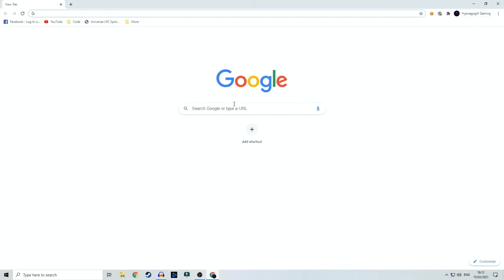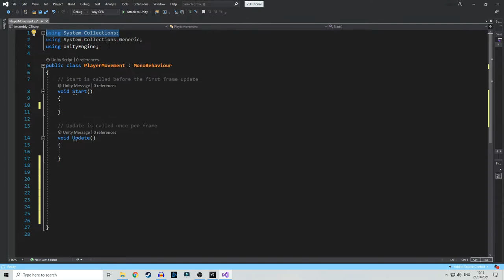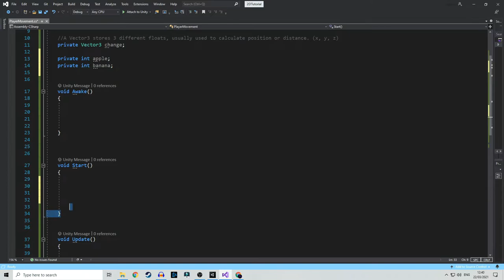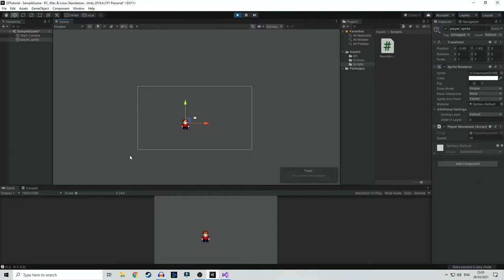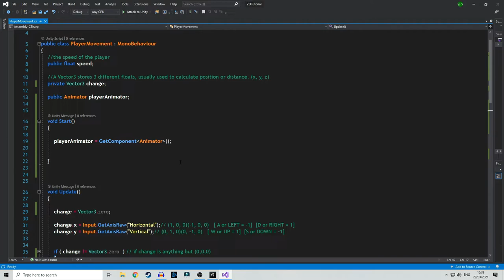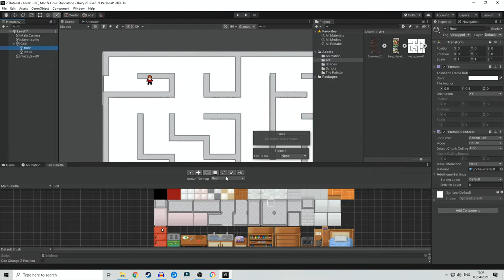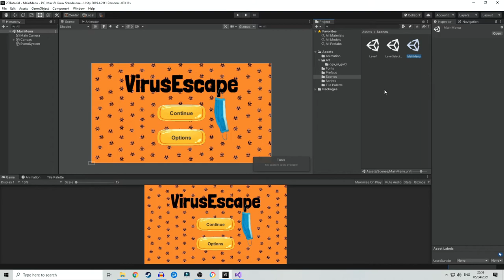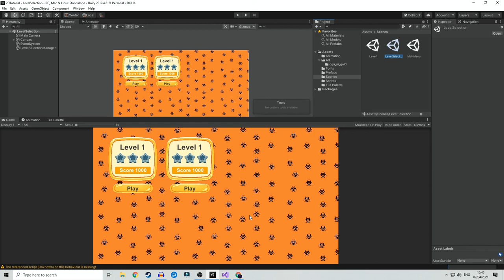Unity and C# for absolute beginners [ Parts 1-10 ]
If you are a beginner to Unity and coding in general, this is a good place to start.
I will show you how to get started in Unity and C#, by creating a simple 2D game.

Timestamps:
0:00 Part 1 - Installing Unity & first look at the editor
13:30 Part 2 - Adding our player's sprite from a sprite sheet
41:52 Part 3 - C# basics: variables, methods
1:26:29 Part 4 - Player Movement Script
2:05:44 Part 5 - Finally moving our player
2:44:50 Part 6 - Animations
3:33:42 Part 7 - Environment: Colliders, Rigidbody, Sorting Layers
4:16:02 Part 8 - Creating the Main Menu
4:58:00 Part 9 - Level Selection and UI
5:21:28 Part 10 - Saving & Score System

Between my full-time job and my family life,
I try to find free time to create content for this channel.